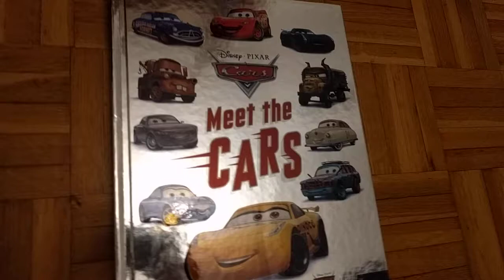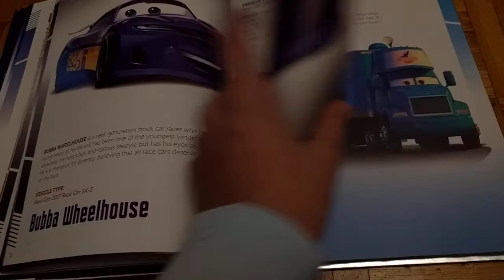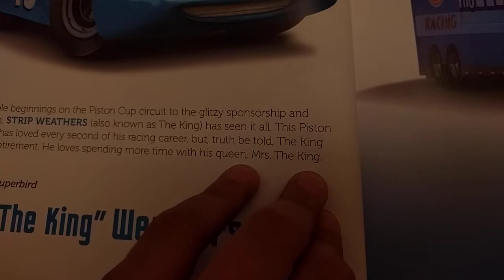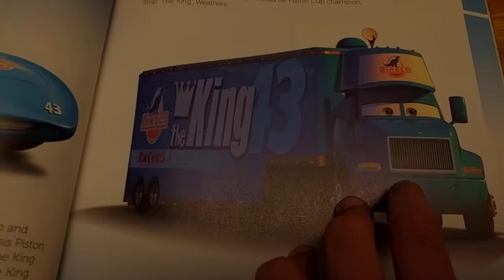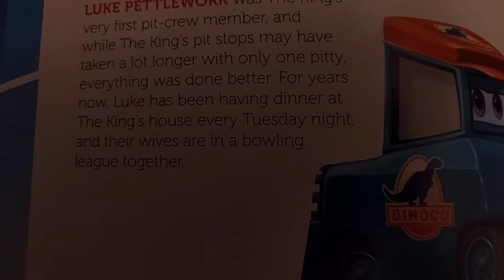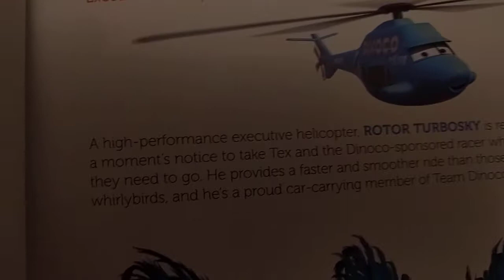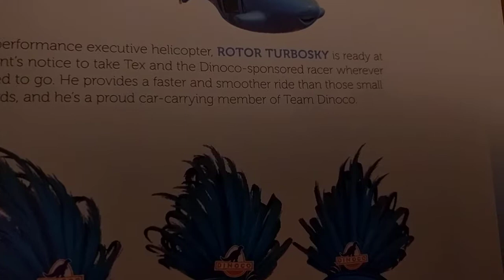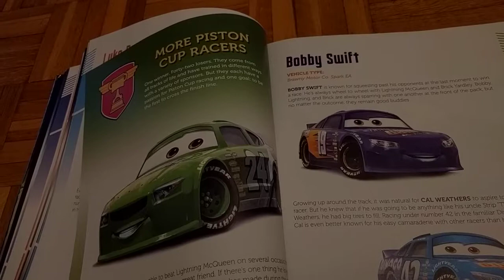Chapter 4 meet the cars: TEAM DINOCO